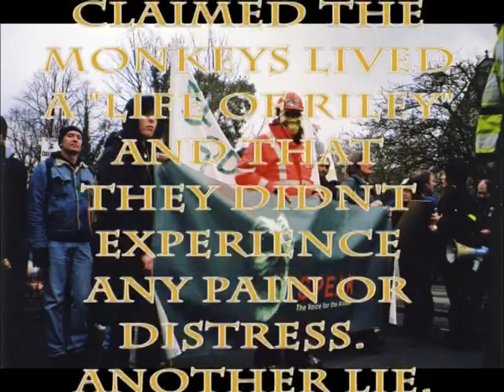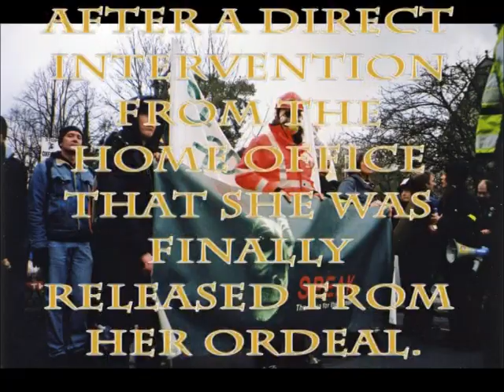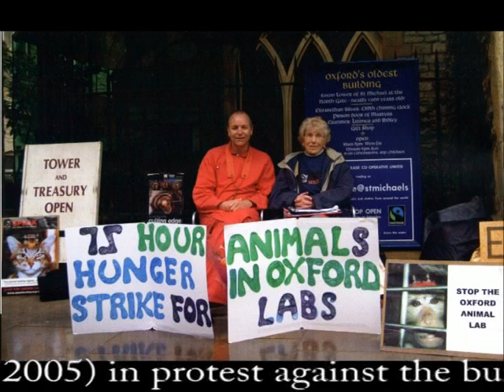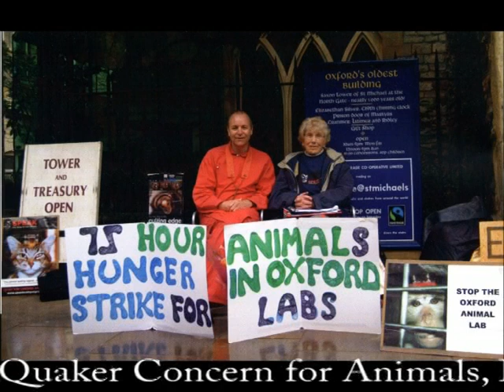The Speak Campaign & Oxford University Shame part 1 of 6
In part one, a brief history of the SPEAK campaign is outlined.  This is followed by photos from the SPEAK National Demonstration in January 2005.  Finally, we see Joan Court on hunger strike.  Music from Tracey Curtis.